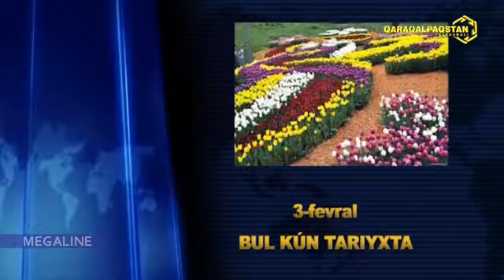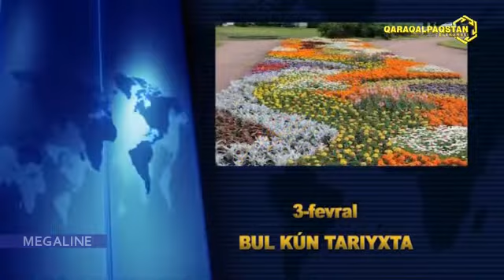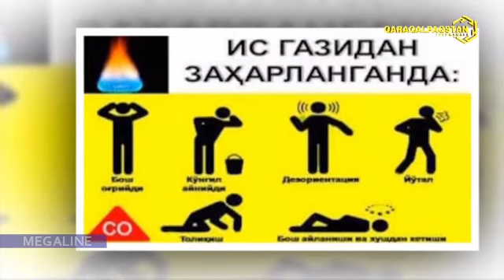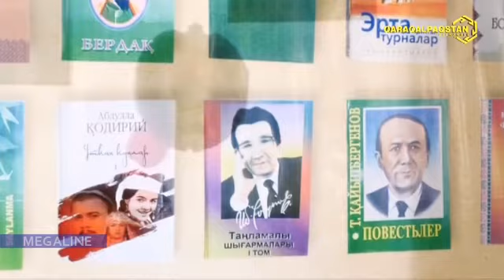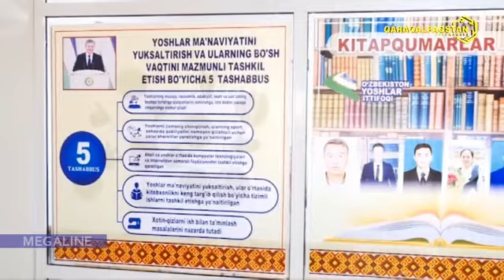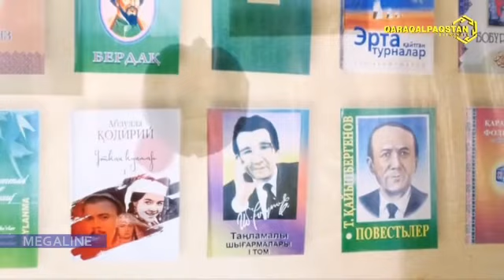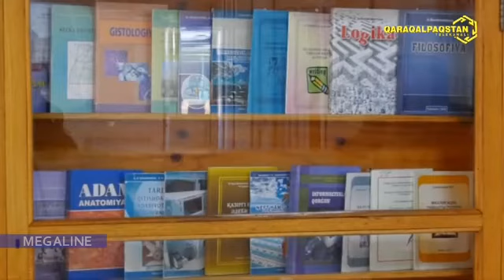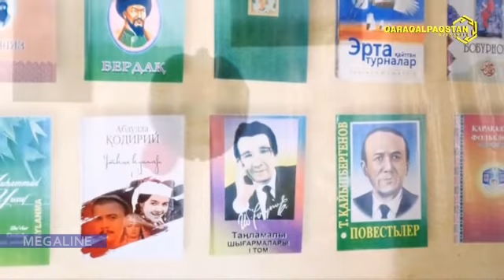3.02.2020 - Assalawma a’leykum, Qaraqalpaqstan! Саз сәўбетли бағдарлама #337